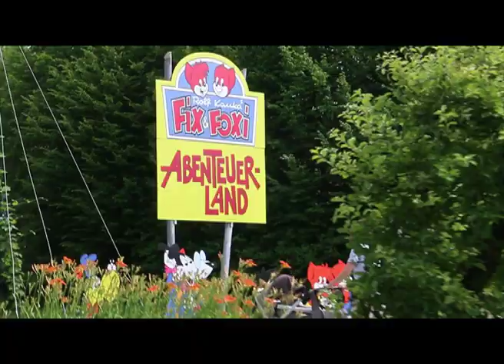Ravensburger Spieleland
Besuch des Ravensburger Spieleland.